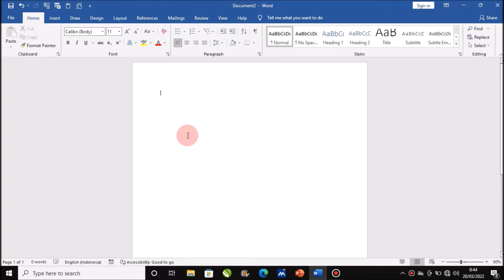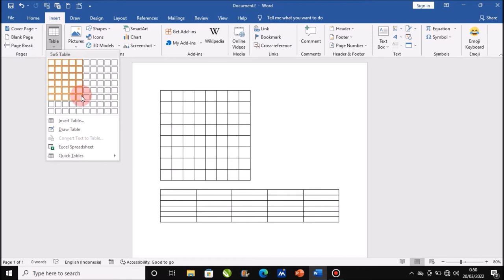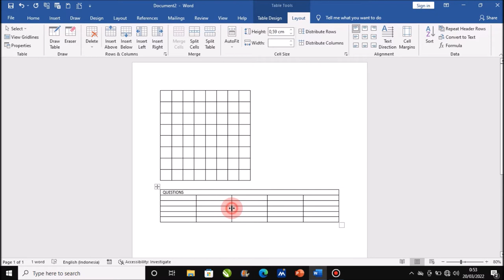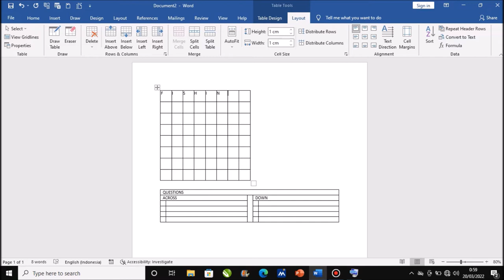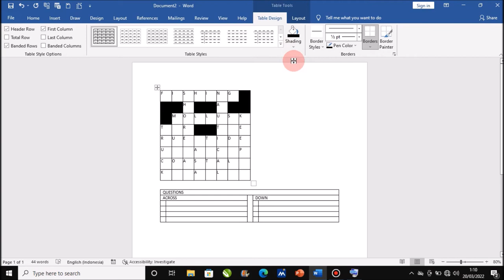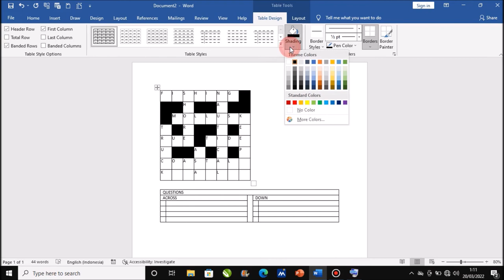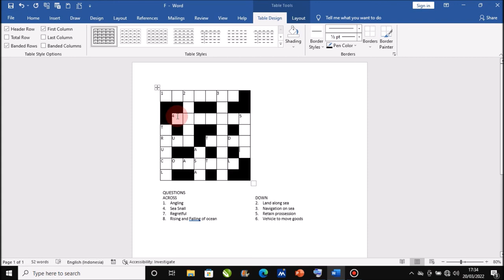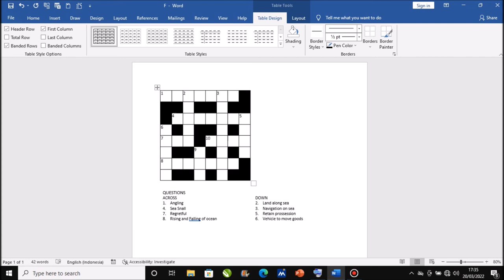Make Your Own Crossword Puzzle in Microsoft Word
How To Make Your Own Crossword Puzzle in Microsoft Word